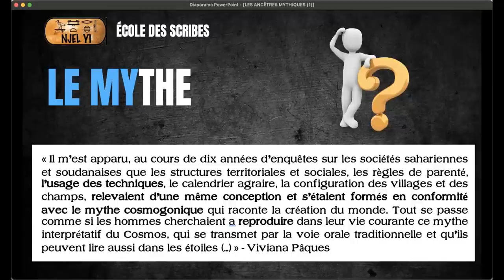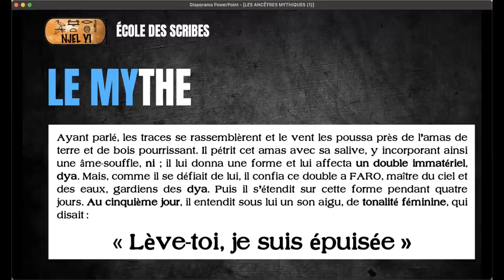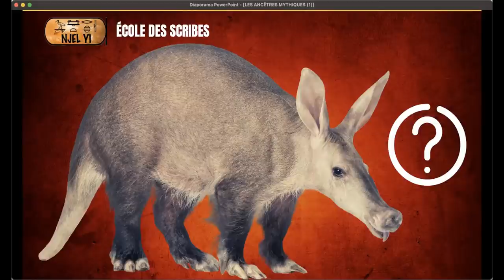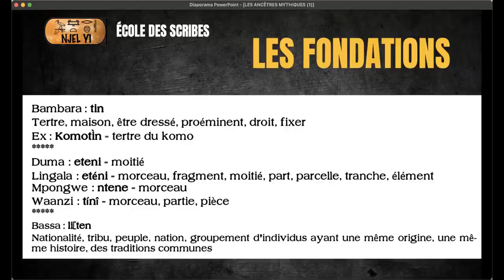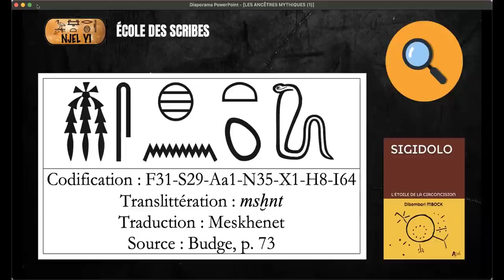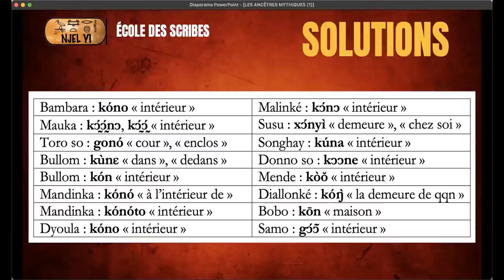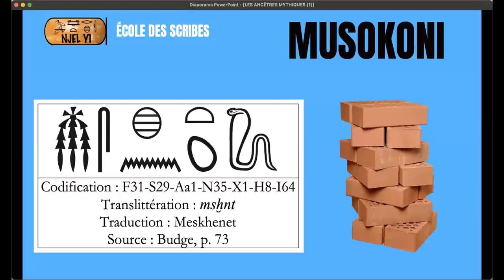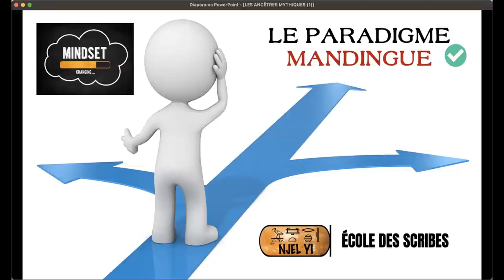Dibombari Mbock - les ancêtres mythiques de l'humanité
Kumaba 2 - 2021